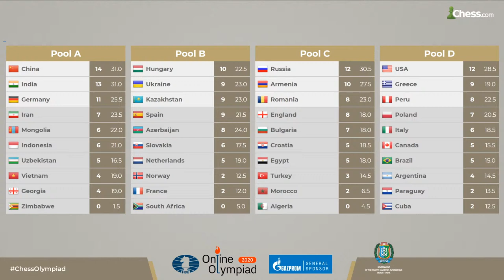A punto de DECIDIRSE el GRUPO A | Olimpiadas Online DIV TOP | GM Matamoros & MF Mario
¡ÚLTIMA JORNADA DE LA DIVISIÓN TOP! 5 países hispanohablantes han conseguido entrar en la etapa más fuerte del torneo. ¡A por todas, Iberoamérica! Comentarios en directo del GM Carlos Matamoros y el Maestro FIDE Mario Gavilán